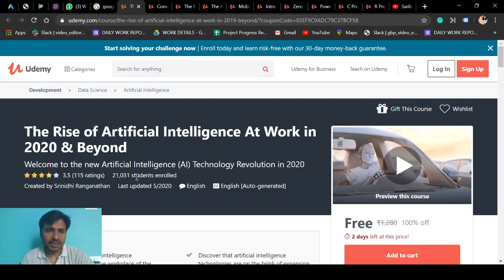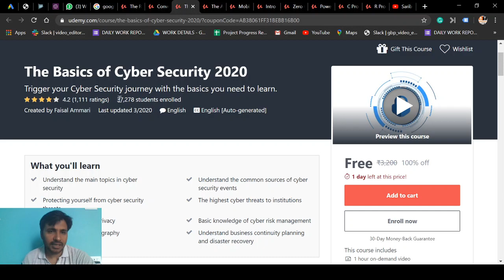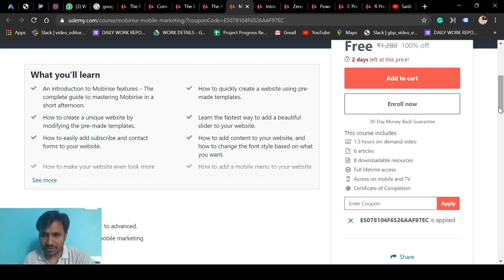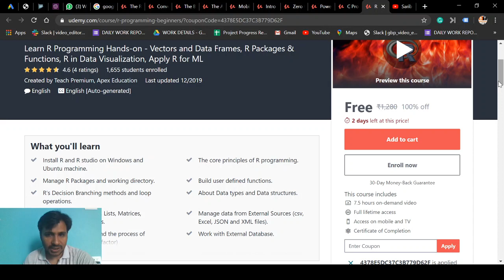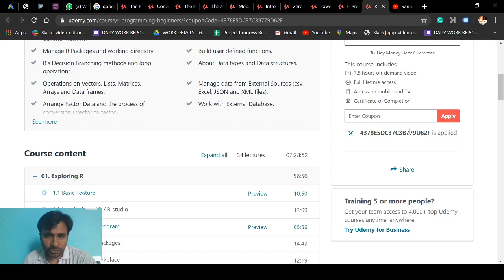Get Udemy Paid Courses 100% Free | Coupons Available for limited time, Hurry up